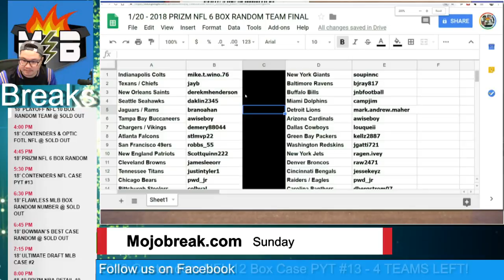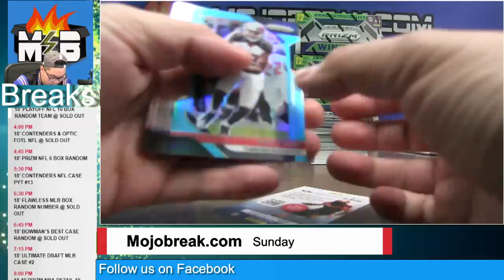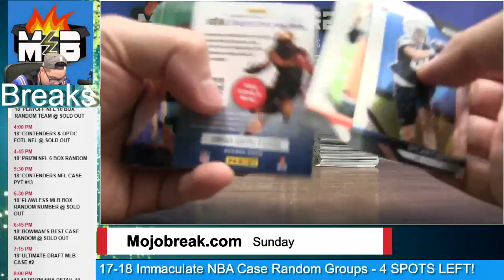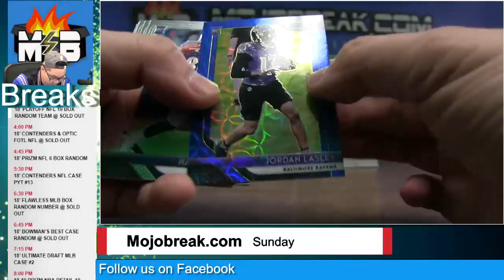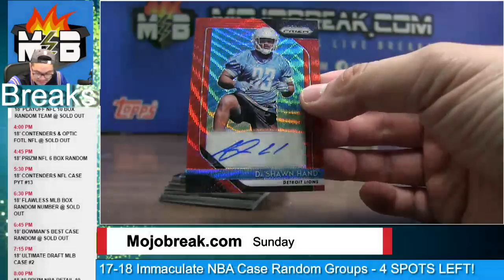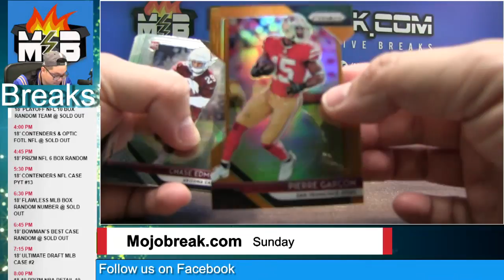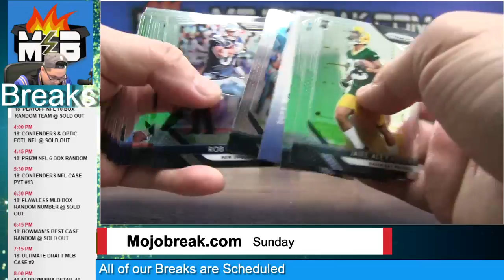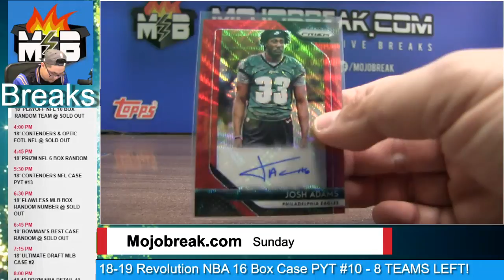2018 Prizm Football 6 Box Break Random Team - 01.20.19